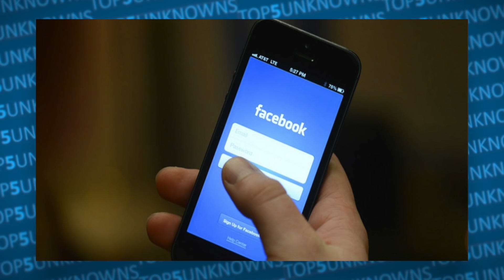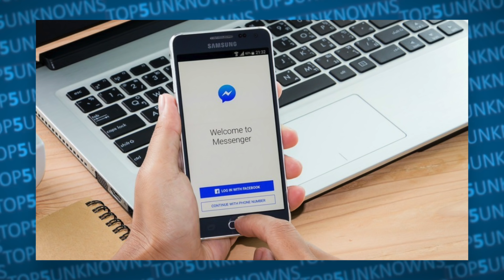5 SCARY Valentine Stories That Happened in Recently Years 💖💕🌹